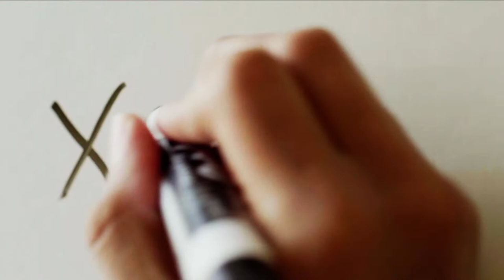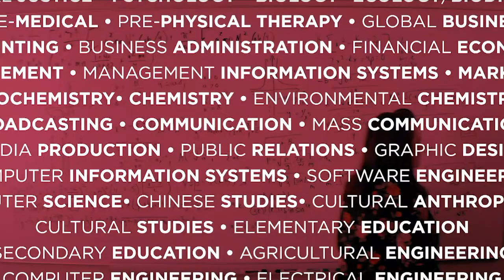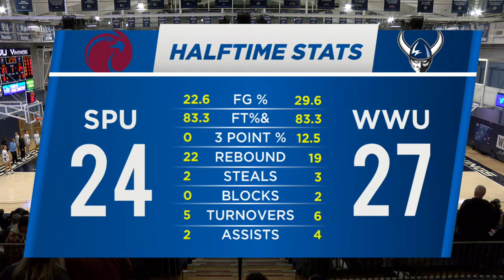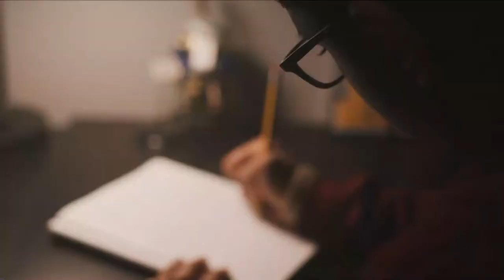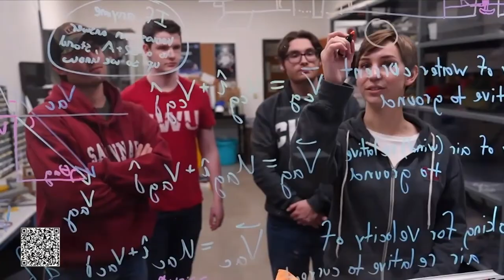GNAC Women's Basketball Championships - Western Washington vs. Seattle Pacific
Semifinal game No. 2 of the 2023 GNAC Women's Basketball Championships between No. 5 Seattle Pacific and No. 1 Western Washington on Mar. 3, 2023 in Bellingham, Washington.

Commentators: Rob Lowery & Shawn Walli